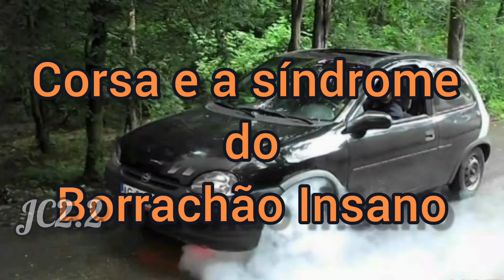MOTIVOS PARA SE TER UM CORSA ( PARTE 2 )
hoje canal JC2.2 traz segunda parte de motivos para se ter um corsa, hoje veremos a síndrome do Borrachão Insano,  e tbm a xunagem Bahia e serão cenas fortes, drift e muitos eh eh .

Se gostou se escreva no canal vem muitas coisas novas por aí vídeos todos dias sendo domingo vídeo longo , segunda e terça shorts e  quarta video longo assim sucessivamente.

espero que goste , e vem muita coisa nova no canal então já se escreva vem fazer parte dessa família.
me seguir no...
kwai = Jc2.2